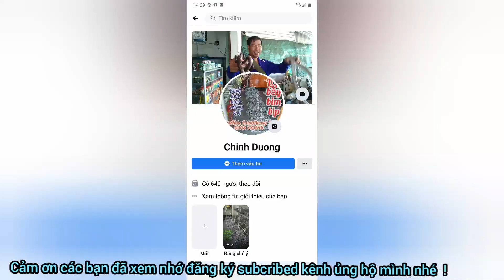Mùa chim sung, bất chấp thời gian chim đá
Vào mùa bẫy chim